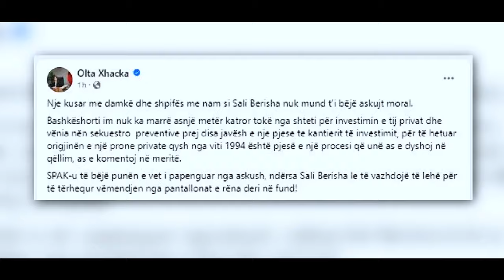Promo | Olta Xhaçka në një intervistë exclusive përballë Grida Dumës, sonte ora 21:00 në Top Story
Talk Show politik "TOP STORY", çdo të hënë dhe të enjte ora 21.00, të mërkurën ora 22:00 në Top Channel. Në një sfidë të re jashtë politikës, pranë medias dhe drejtuar njerëzve, Grida Duma, sjell një hard talk me debat substancial, ku e vërteta thuhet sic është dhe politika serviret jashtë kolltuqeve të privilegjit të pushtetit. Kjo do të jetë njëë"Story", ky është "Top Story" dhe ky emision, do të jet "On Top"